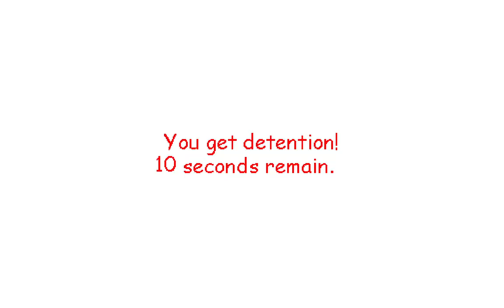Topimy się z Baldim...